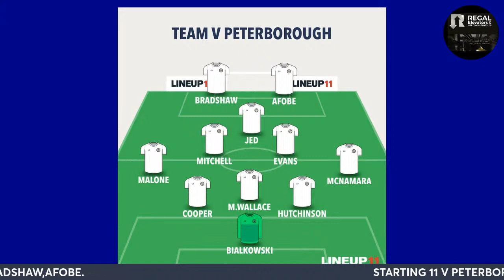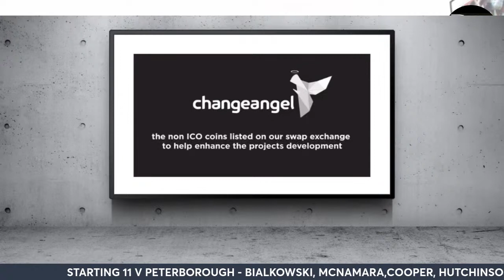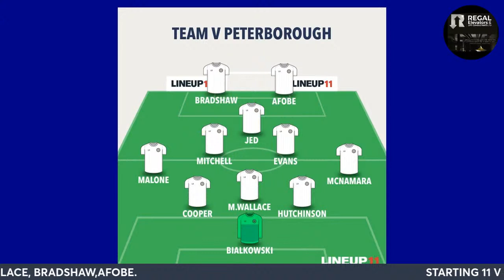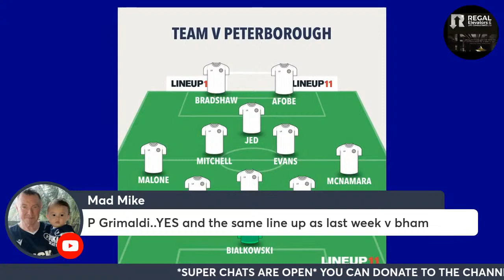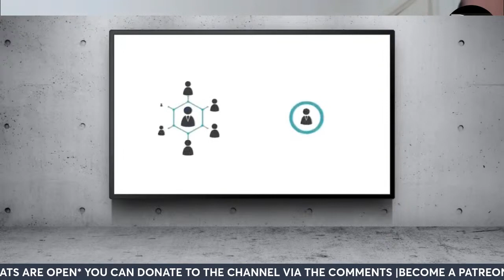LIVE STREAM WATCHALONG- PETERBOROUGH V MILLWALL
D.WARD PROPERTY MAINTENANCE -  PLEASE CALL - 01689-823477